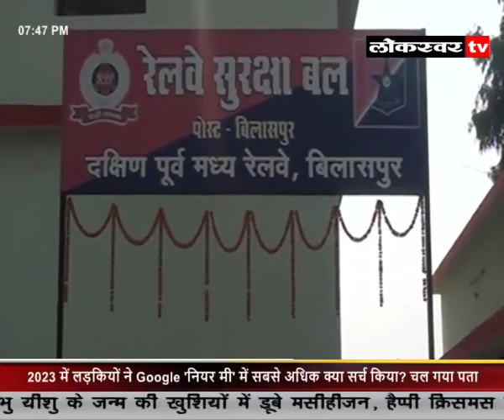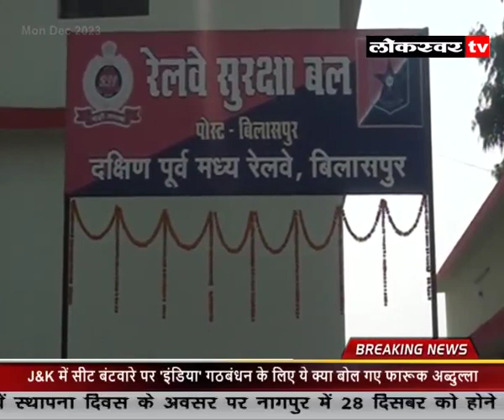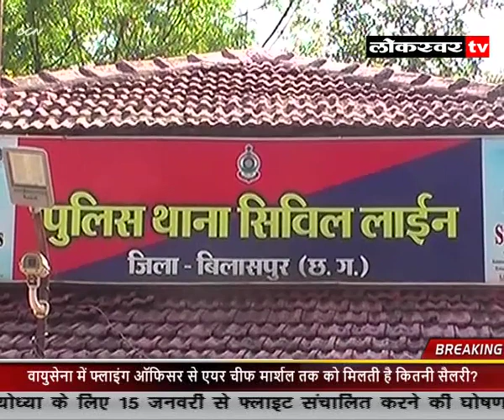News 25 12 2023